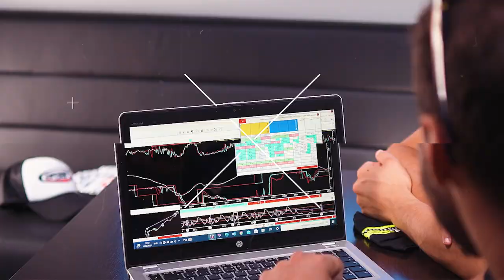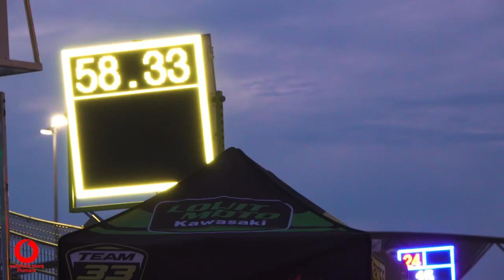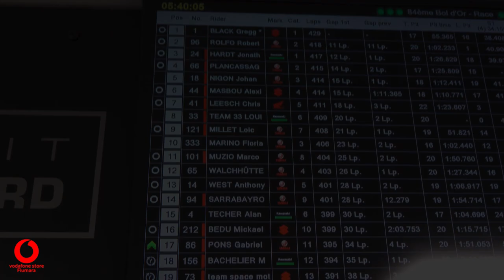HO DATO TUTTO E FINITO LE FORZE - 24H MOTO BOL D'OR 2021 - WEEKEND DI GARA PT.2 - EWC 2021 TEAM 33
La 24h del Bol d'or è una gara molto dura...questa volta, dopo la caduta del mio compagno, troppo dura! Le forti emozioni non sono mancate, dalla gioia della partenza a momenti di disperazione e anche qualche sclerata 😂
Mi raccomando, i vostri feedback sono davvero importanti quindi se avete qualsiasi tipo di domanda o curiosità….commentate! 🔥

Les 24h du Bol d'or sont une course très dure... Cette fois-ci après la chute de mon coéquipier elle s'est transformé en un véritable exploit! Les émotions ne manquent jamais...de la joie du départ aux moments de désespoir et, parfois, de crise ! 😂

The 24h of the Bol d'or is a very tough race ... this time, after my mate's crash, too hard! There was no shortage of strong emotions, from the joy of departure to moments of despair and even some freak 😂